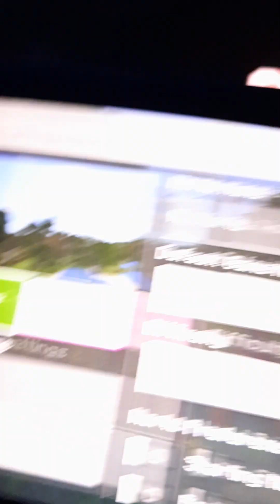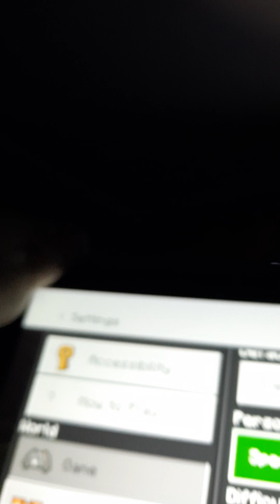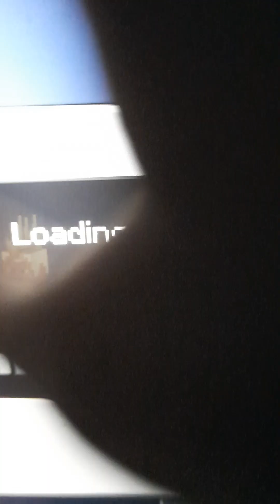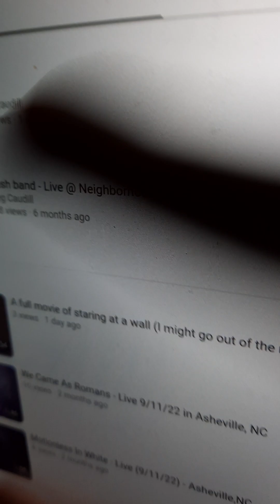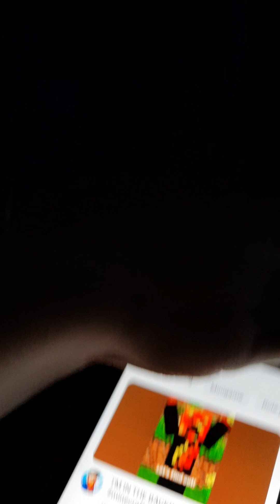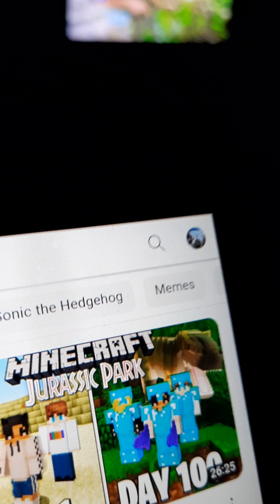My 1st LiveStream